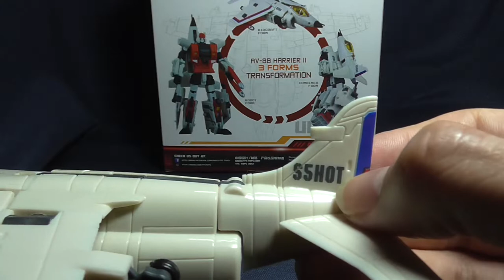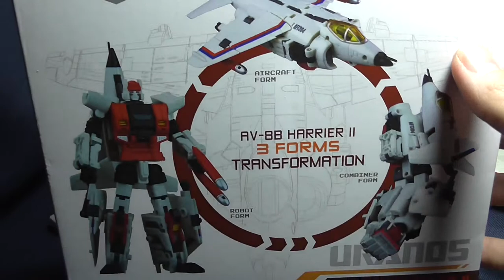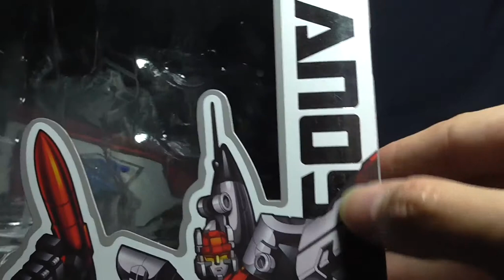Tansformers TFC TOYS - URANOS - Harrier aka Slingshot - FULL HD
Tansformers TFC TOYS - URANOS - Harrier aka Slingshot